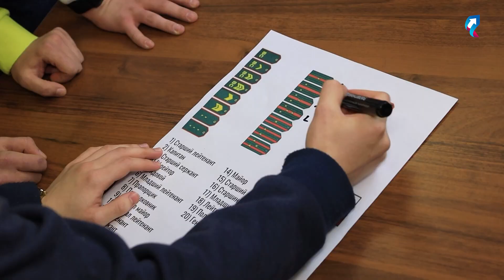Для губкинских призывников провели квест и концерт 12+